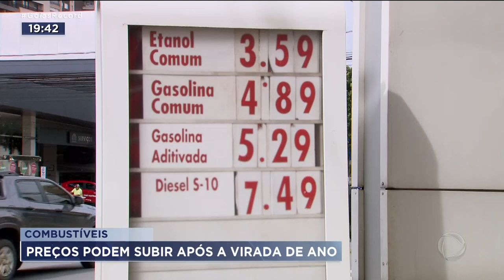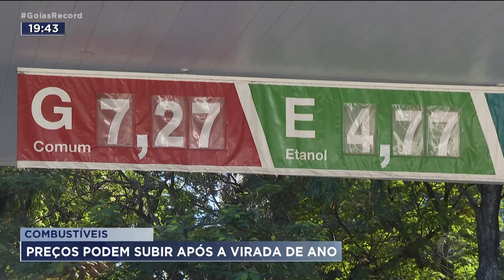COMBUSTÍVEIS: PREÇOS PODEM SUBIR APÓS A VIRADA DE ANO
O PREÇO DOS COMBUSTÍVEIS PODE SUBIR JÁ NO DIA PRIMEIRO DE JANEIRO. É QUE OS IMPOSTOS FEDERAIS QUE, NO SEGUNDO SEMESTRE FORAM REDUZIDOS, VOLTAM AO PATAMAR ANTIGO.